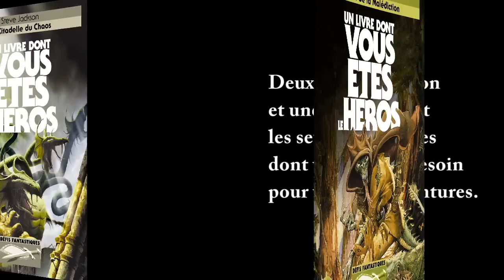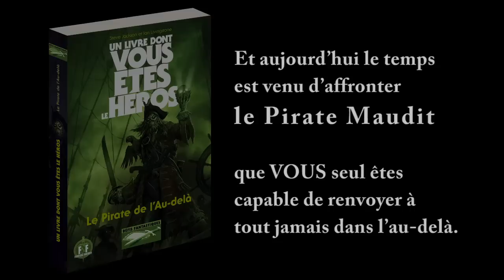Le Pirate de l'Au-Delà - LES LIVRES DONT VOUS ÊTES LE HÉROS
LES LIVRES DONT VOUS ÊTES LE HÉROS
La nouvelle édition 2012 est actuellement disponible chez Gallimard Jeunesse !

Réédition des célèbres séries Loup Solitaire et Défis Fantastiques.

Publication d'ouvrages inédits : Le Pirate de l'Au-Delà.
Nouveau titre inédit LIVRE GRAND FORMAT et superbement illustré.
La rumeur clame que Cinnabar est en vie ! Le redoutable pirate, et fléau des douze océans, faisait régner la terreur jusqu'au jour où l'on avait réussi à l'anéantir et mettre fin ainsi à la tyrannie. Mais à présent, Cinnabar est revenu d'entre les morts, assoiffé de vengeance. VOUS avez des comptes à régler personnellement avec lui, depuis que le pirate fantôme a décimé votre famille lorsque vous étiez enfant. VOUS aussi vous avez juré vengeance ! Le moment est venu pour vous d'affronter le pirate fantôme et son équipage d'assassins assoiffés de sang. Préparez-vous à mettre le cap sur l'aventure de votre vie !

montage : Tupaj Portugal